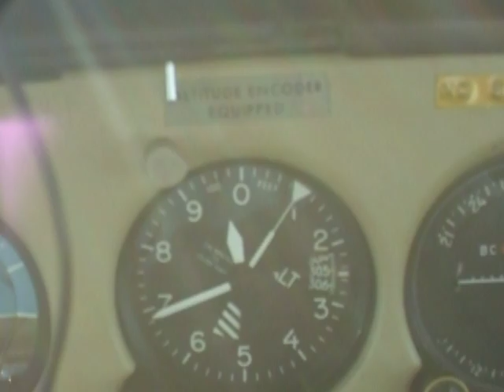Mt. St. Helens, Hood, and Adams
Not often you get a chance to see the Washington Cascade Mtns like this.